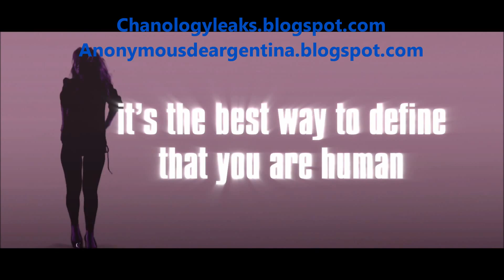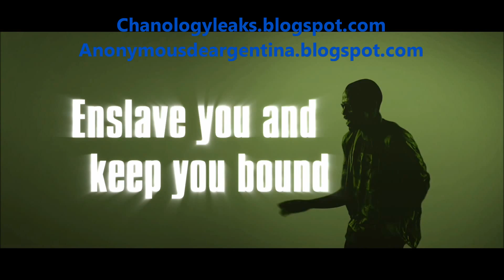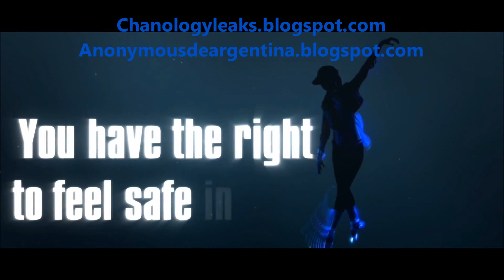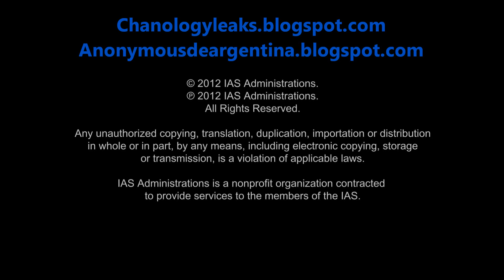Leaked Video from Scientology's Front Group United For Human Rights Campaign